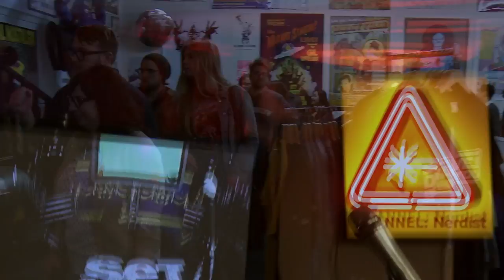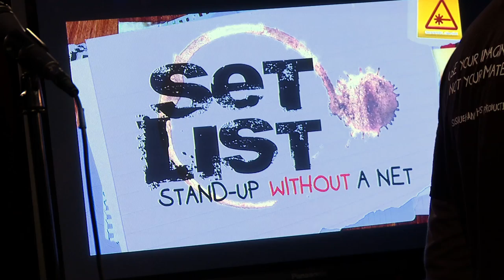DANA GOULD on Star Wars - Set List: Stand-Up Without a Net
Dana Gould performs an improvised stand-up routine on topics provided to him on the spot. This is Set List, Stand-Up Without a Net!